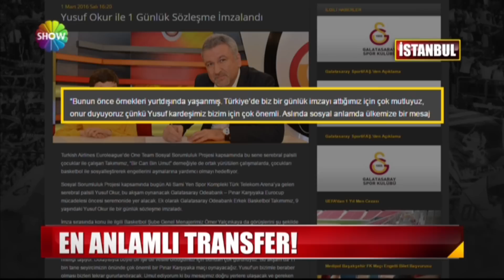Galatasaray'ın en anlamlı transferi